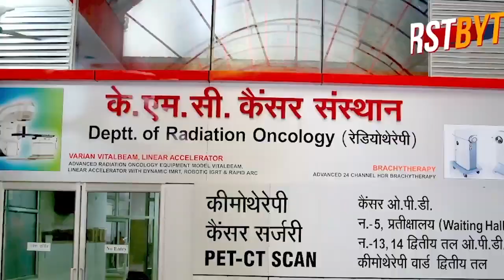मेरठ में आईपीएल सट्टा लगाते सिल्वर पर्ल (फ्लेविया ) होटल मैनेजर समेत चार गिरफ्तार ।।